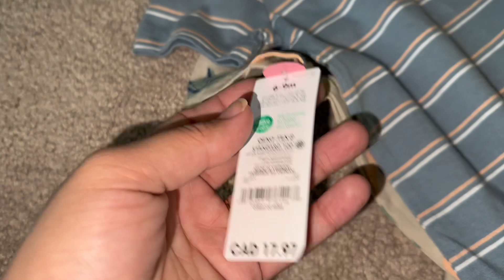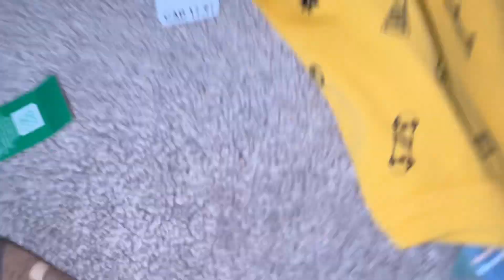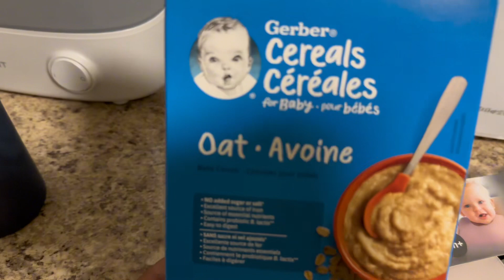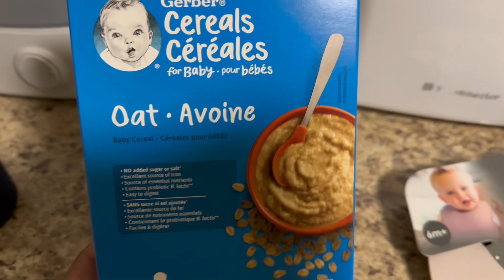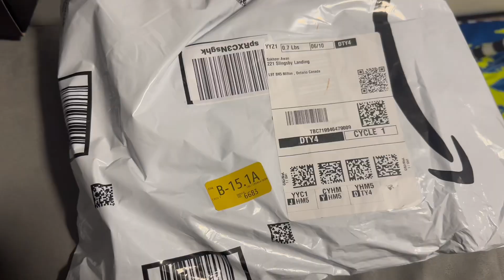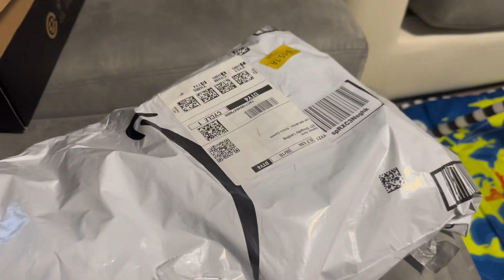Vlogging ab Kis ke hath main hai? Canada main ithni expensive shopping